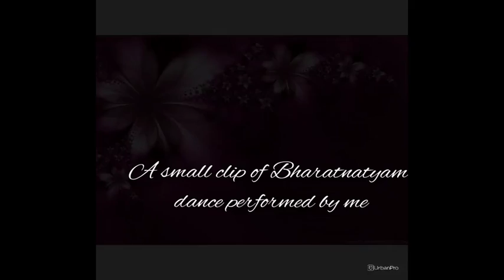Home Tutor in Sonarpur, Kolkata for Dance - Debanjana N.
I am a dance teacher and choreographer professionally in Bharatnatyam, Kathak, Rabindranritya and creative having a degree M.Mus in bharatnatyam B.Mus in Kathak and Manipuri. I've worked as dance teacher at Shamayita convent school,Bankura and also at 'I play, I learn' school in sonarpur. I am a senior student of Guru V. R Kalamandalam Venkitt learning Bharatnatyam and also attended kathak workshop under Pt. Birju Maharaj and Pt. Rajendra Gangani. Currently I am the principal of "Shilpangan" Cultural school.